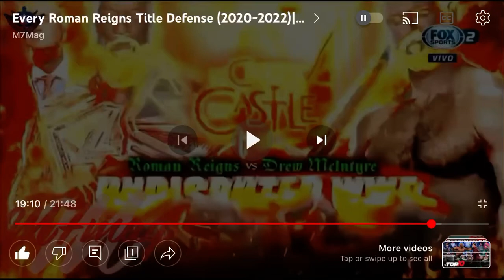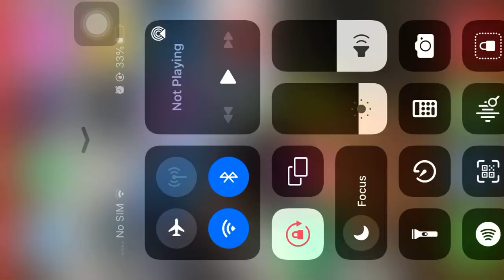Roman reigns tittle defending universal champion part 2